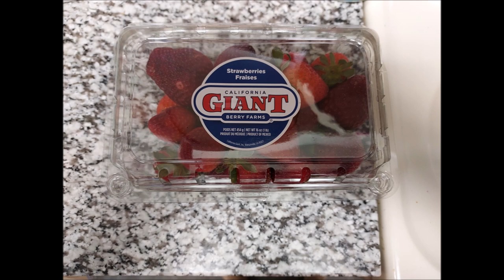Cooking Projects - Chocolate Covered Strawberries and...